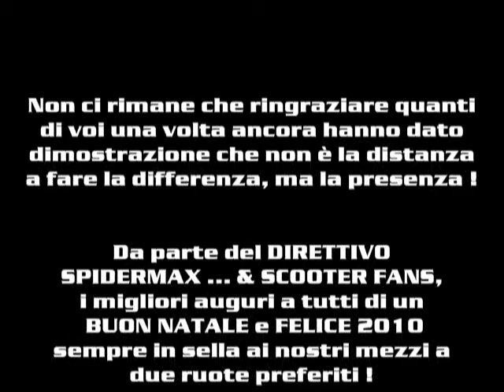PRANZO DI NATALE S.M.S.F. - 13 DICEMBRE 2009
Ultimo ritrovo S.M.S.F. per l'anno 2009. Tutti insieme a festeggiare  un anno pieno di soddisfazioni. Buon cibo, bella compagnia, giovialità, premi e regali a tutti i presenti. Una bella festa a conclusione di un anno FANTASTICO per noi del SMSF, SPIDERMAX ... & SCOOTER FANS, gruppo scooteristico ufficiale Malaguti. BUON NATALE E BUON 2010 A TUTTI !